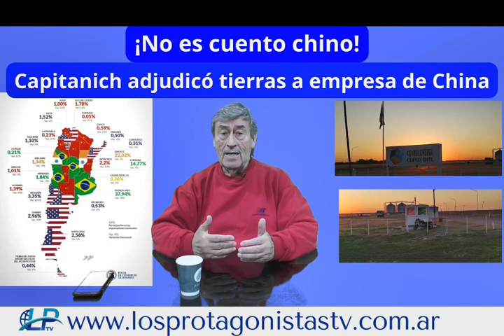CPN ATILIO VELAZQUEZ ¨NO ES CUENTO CHINO¨ CAPITANICH ADJUDICÓ TIERRAS A UNA EMPRESA CHINA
Hoy el Contador Publico Nacional Atilio Velázquez nos trae un nuevo vídeo y nos habla sobre la producción, el desarrollo industrial  y el trabajo.

Déjanos tu comentario y dale MG